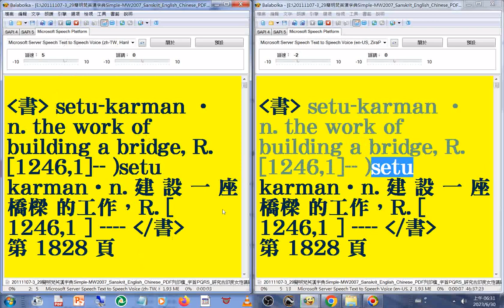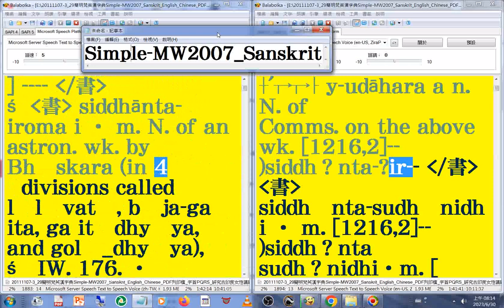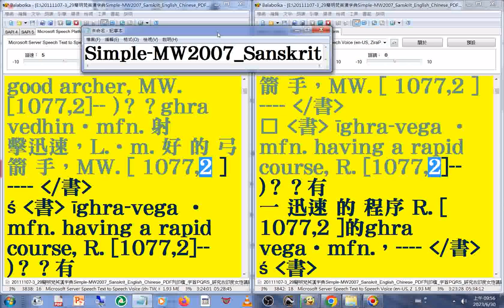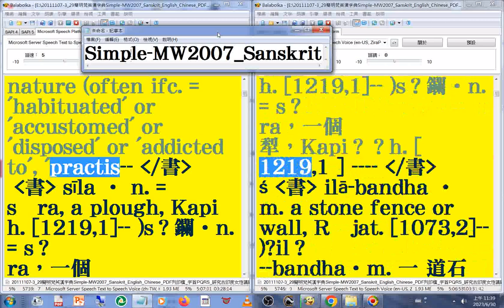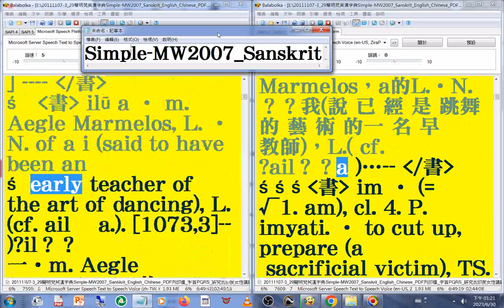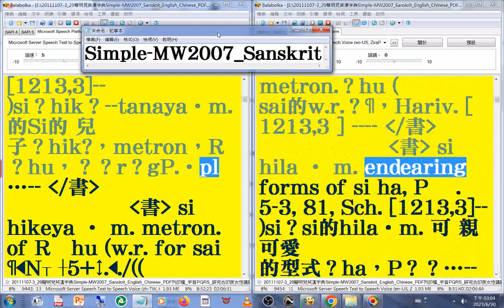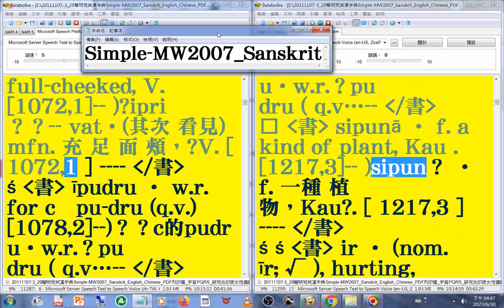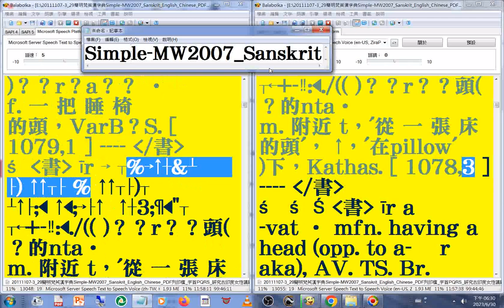有聲書 120(120-122)美語發音 轉寫字的符號字朗讀時會消失20111107-3簡明梵英漢字典朗讀p.1828-1965 字首PQRS set -sni MW2007 Sanskrit